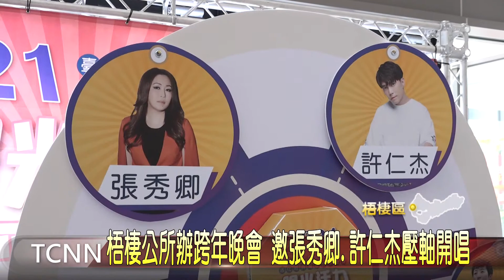大台中新聞 梧棲公所辦跨年晚會 邀張秀卿.許仁杰壓軸開唱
梧棲區最近獲交通部觀光局評選為「台灣30個經典小鎮」之一，而為了推展在地觀光，區公所與市府觀旅局，也將於12月31號，再度舉辦縣市合併後的首場跨年晚會，不但邀請張秀卿、許仁杰等知名藝人到場表演，還有特技團隊及社區舞蹈班等輪番上陣演出 ，要陪同鄉親一起倒數跨年，迎接新年到來。 〈以上新聞可從top NEWS APP收視〉